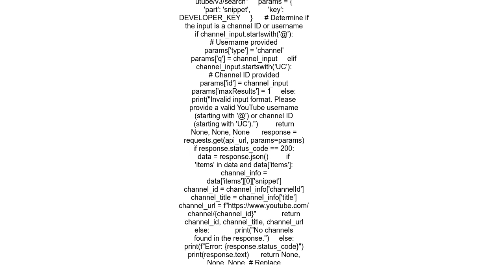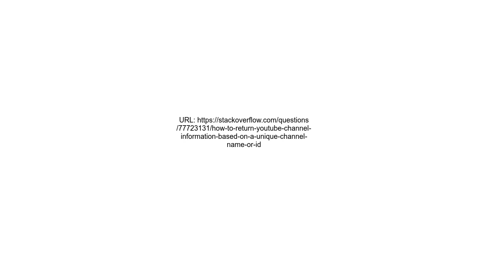How to return YouTube channel information based on a unique channel name or ID